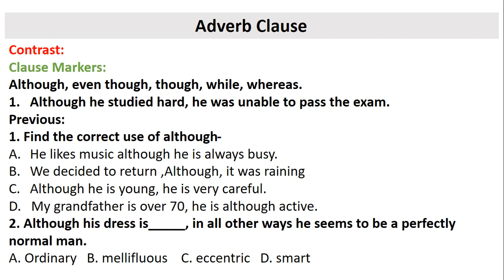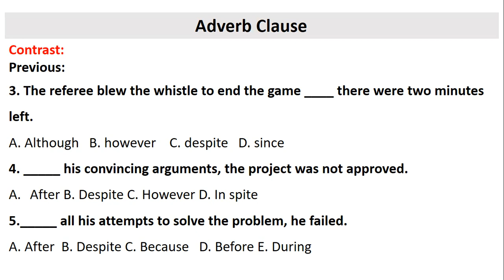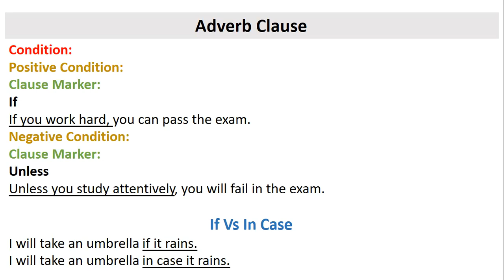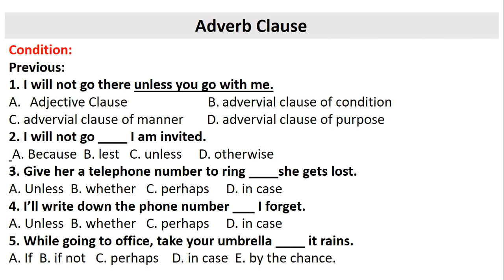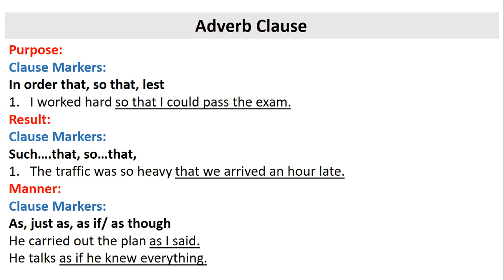Adverb Clause (Part-2)